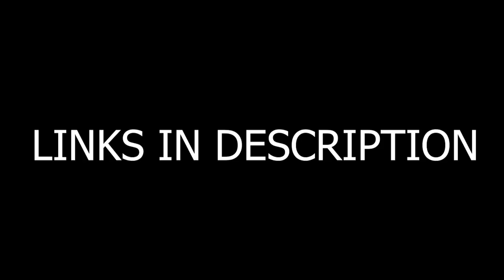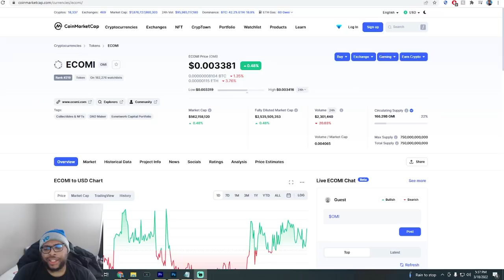ECOMI TREVOR NO LONGER WORKS FOR VEVE... WHY DID HE PART WAYS WITH THE PROJECT?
ECOMI TREVOR NO LONGER WORKS FOR VEVE... WHY DID HE PART WAYS WITH THE PROJECT? | Cavell Anderson

It's not something anyone has to do but everyone who does donate helps me continue creating the content I love and trying to bring the most possible value I can to the community!

Ecomi / Omi Token is the Future of NFT's and has partnered with some of the most powerful brands in the worlds that's generated hundreds of billions of dollars collectively. There is a lot of potential in this brand and we are all aboard very very early as it's still currently in beta! Don't miss this opportunity!